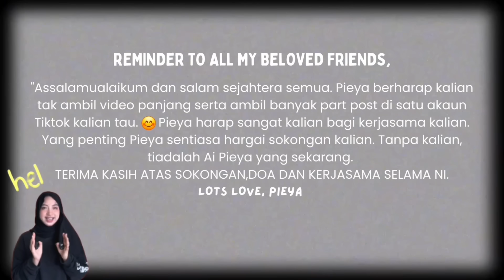3 MASA LALU PIEYA "TREAT LIKE A QUEEN" !! SAFWAN MERAJUK KE TU !?